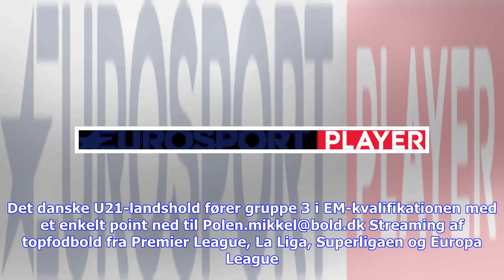Seneste nyt | Niels F. har stor tiltro til mulige debutanter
U21-landstræner Niels Frederiksen opfordrer de nye spillere i truppen til at få vist sig godt frem i den kommende landsholdssamling. Niels Frederiksen udtog mandag truppen til de kommende kampe i marts mod Østrig og Georgien. Blandt de 22 spillere er tre mulige debutanter, da både Viborgs Sebastian John, Lyngbys Gustav Marcussen og Andreas Skovgaard fra FC Nordsjælland er udtaget. Frederiksen ser gode perspektiver i alle spillere, som blandt andet er blevet udtaget, fordi de har spillet meget i ...